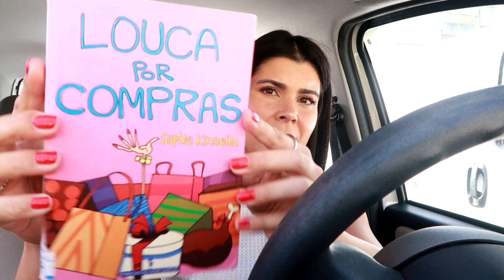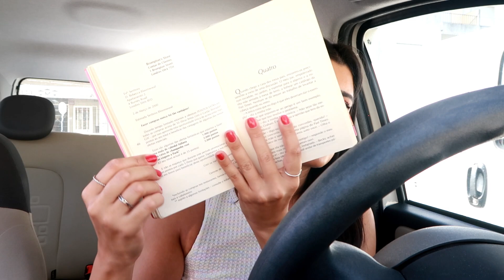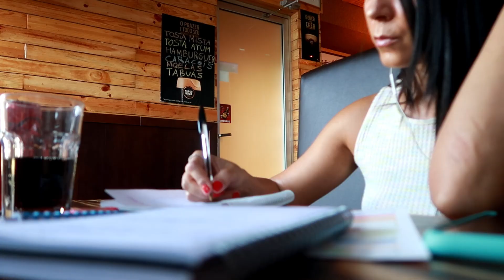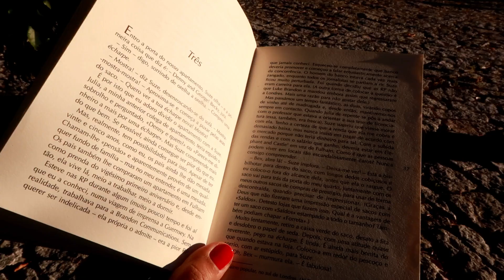GRAVAÇÕES, AGENDA E PRODUTIVIDADE COM EQUILIBRIO | Carina Machado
Dois dias de trabalho comigo, com momentos para respirar e apreciar a beleza destes dias de outono.